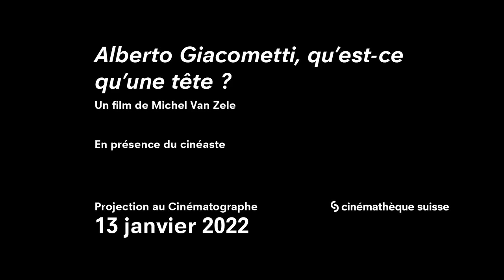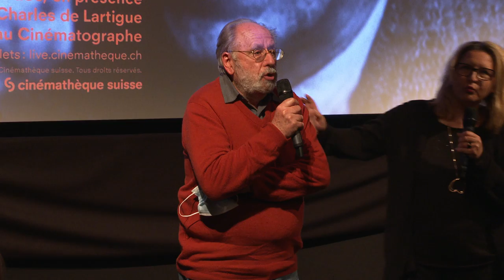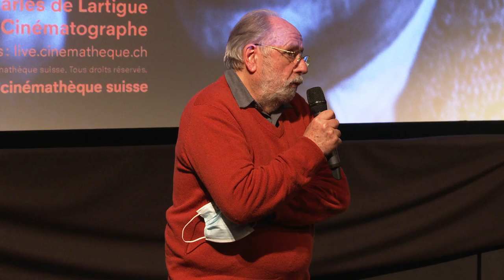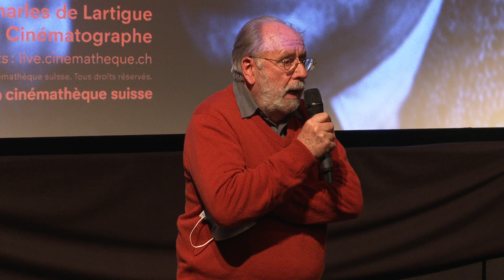"Alberto Giacometti, qu'est ce qu'une tête ?" de Michel Van Zele à la Cinémathèque suisse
Jeudi 13 janvier 2022, la Cinémathèque suisse accueillait une soirée consacrée à Alberto Giacometti avec la projection des documentaires "Alberto Giacometti, qu’est-ce qu’une tête ?" de Michel Van Zele et "Alberto Giacometti, sculpteur du regard" de Charles de Lartigue, tous deux présents pour l'occasion.